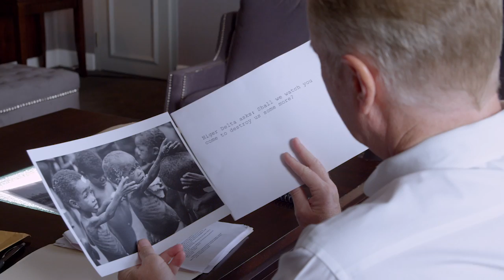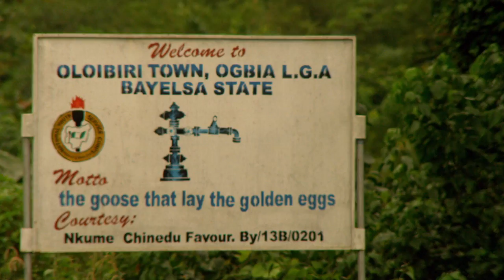Oloibiri Cannes Trailer 2015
Oloibiri... Revenge has Come" stars Olu Jacobs (AMVCA & AMAA award winning veteran), Richard Mofe Damijo (Multiple award winning actor/politician), William R. Moses (CSI, Touched by an Angel), Taiwo Ajai-Lycett (Multiple award winning actress), Ivie Okujaye (AMVCA) and Ifeanyi Williams.

Based on True Events. A narrative action feature about the 1st oil well drilled in Nigeria and how the impact has affected a small Nigerian Delta Village( Oloibiri) and the lives of those involved.